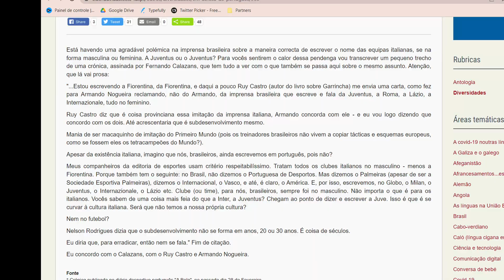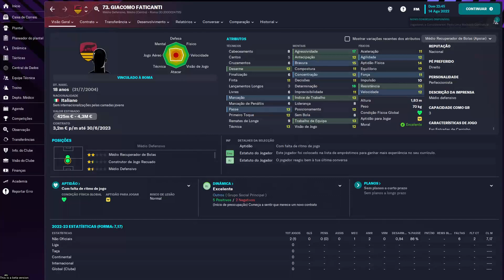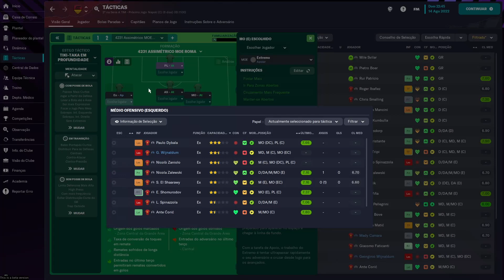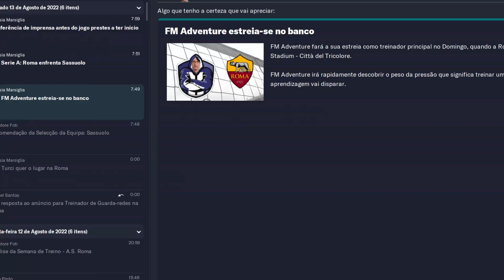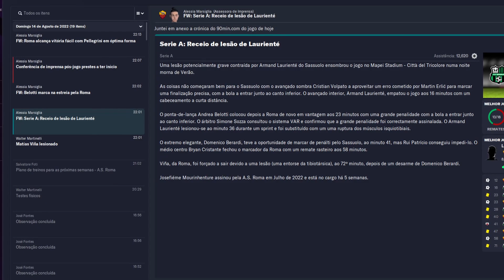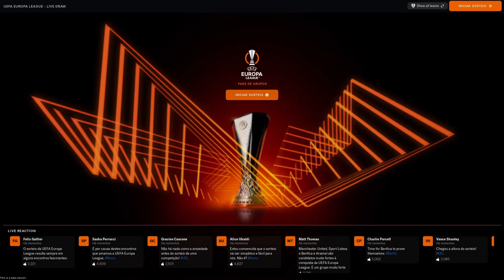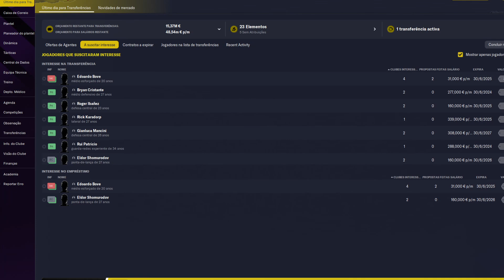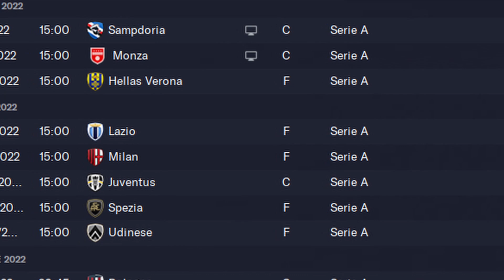UM INÍCIO OLÍMPICO! | EP01 AS ROMA | A SÉRIE BETA!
Compra já o teu Football Manager 23, usa o e ainda podes usar o código NOVEMBER12 para 12% desconto em cima de um preço já imbatível! Seguro, rápido e ainda me estás a ajudar enquanto criador!

A primeira série do canal em FM23 está aí! Viagem até Roma, onde José Mourinho e FM Adventure fazem uma espécie de fusão para recolocar, 21 anos depois, o AS Roma no topo do futebol italiano!

Se Roma foi a capital do Império romano, Josefieme Mourinhenture arrisca-se a ser o seu invencível imperador!

👍 E esse like no vídeo?

Segue-me no TikTok - @fmadventure
Segue-me no twitter - @fm_adventure

football manager 2023  fm2023